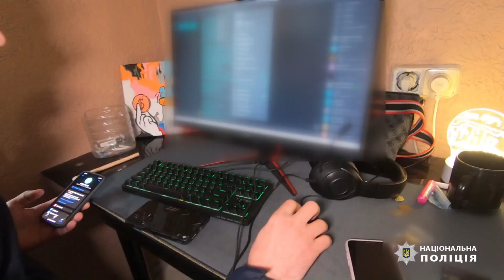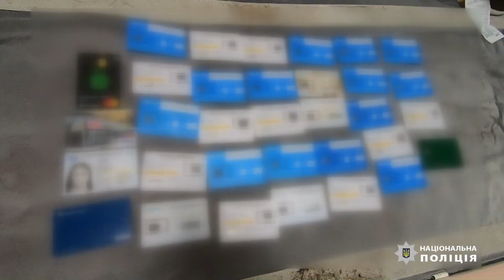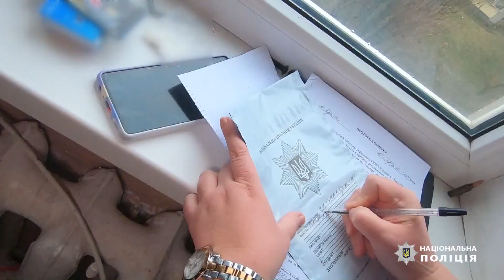Кримінальні новини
Поліцейські викрили злочинну групу, яка через створений фішинговий вебсайт виманювала у людей гроші.